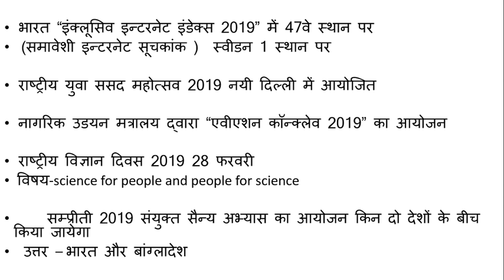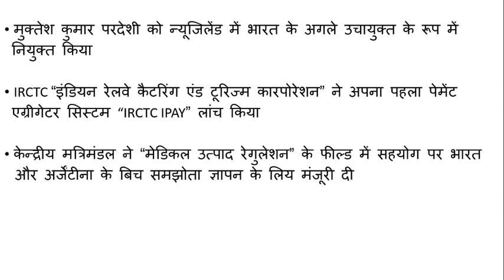1st march current affairs || banking awareness